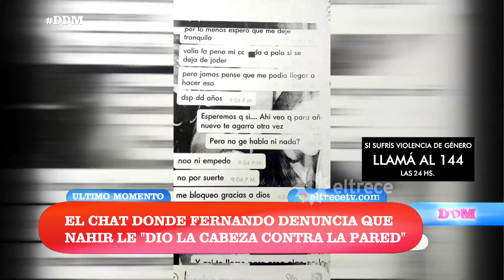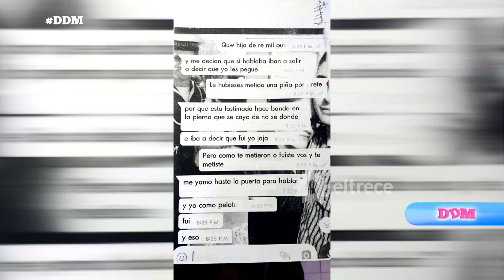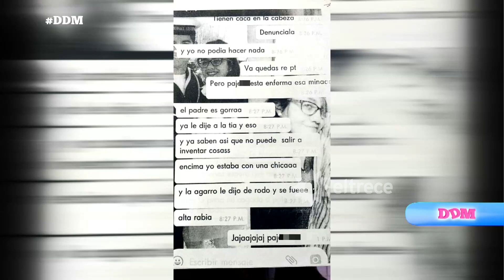Los chats que revelan que Fernando Pastorizza era golpeado por Nahír Galarza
Momento emitido el jueves 11 de enero de 2018 en El diario de Mariana.